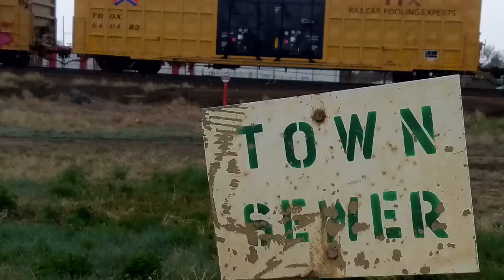Amerikan Graffiti ICH Lunch compilation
Tales of the Train Yard